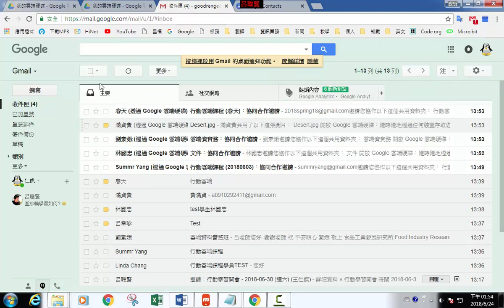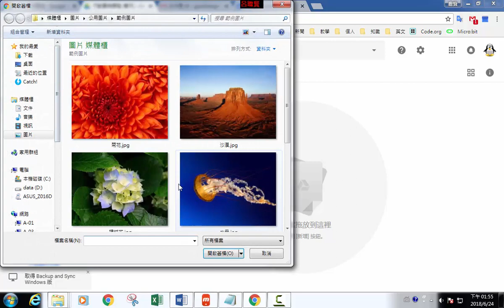雲端硬碟 / 03 共用資料夾郵件邀請信函及上傳圖片